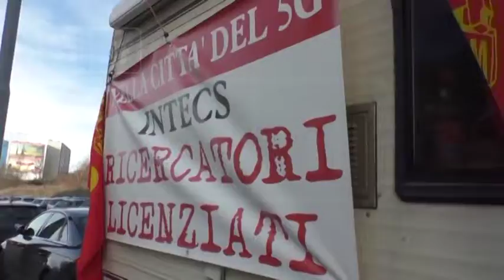L’Aquila - Colazione amara per i licenziati Intecs